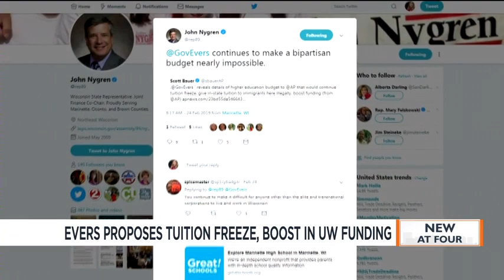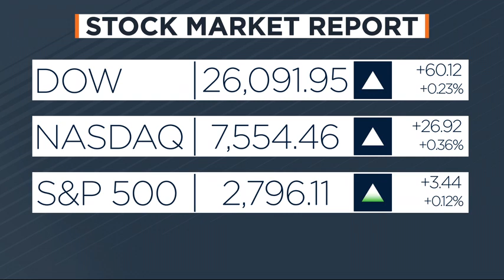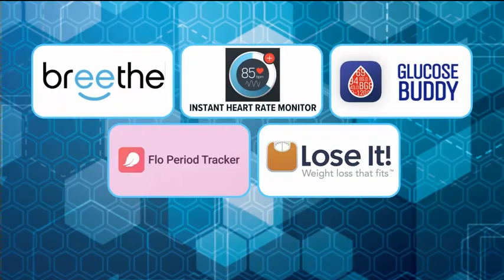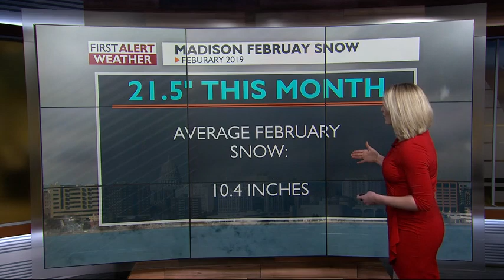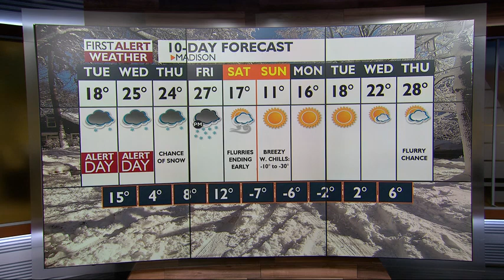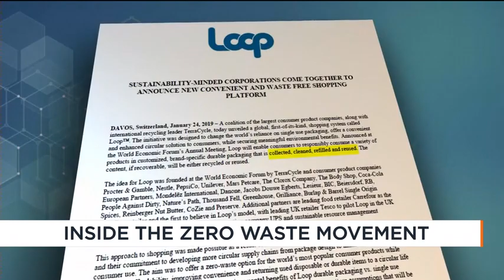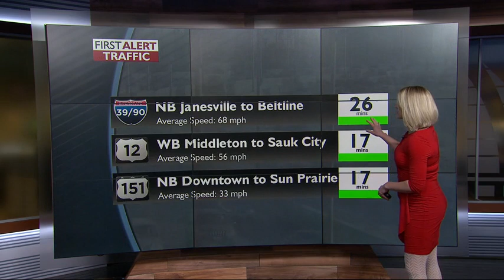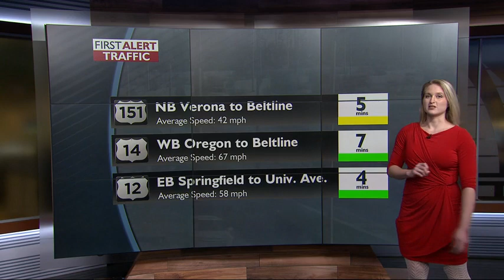News 3 Live at Four: February 25, 2019